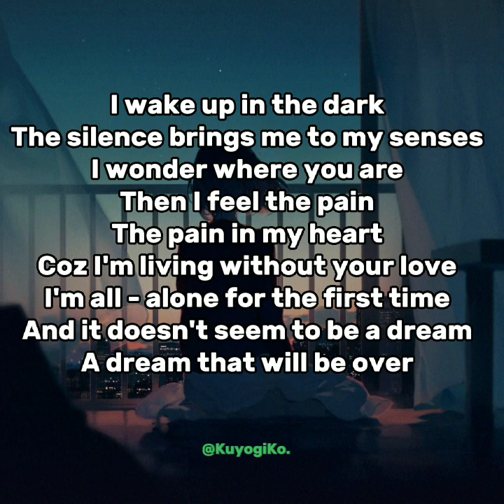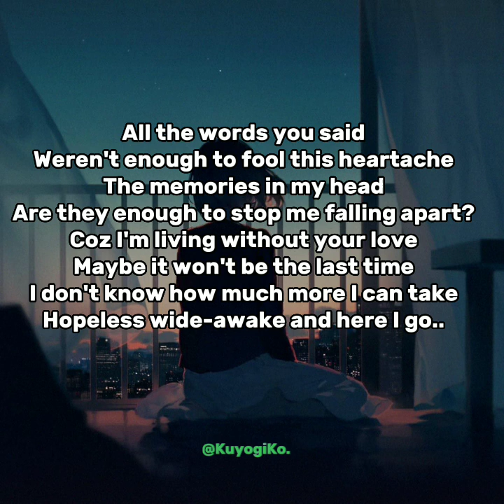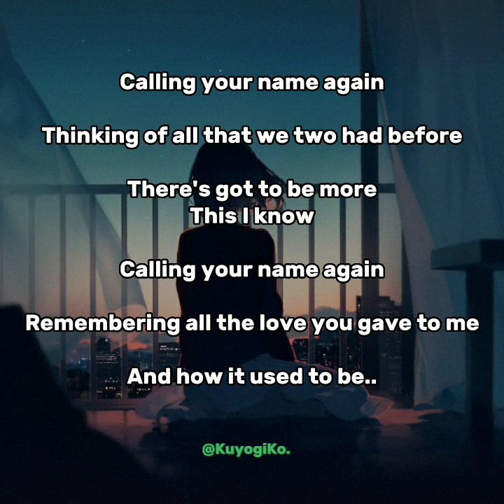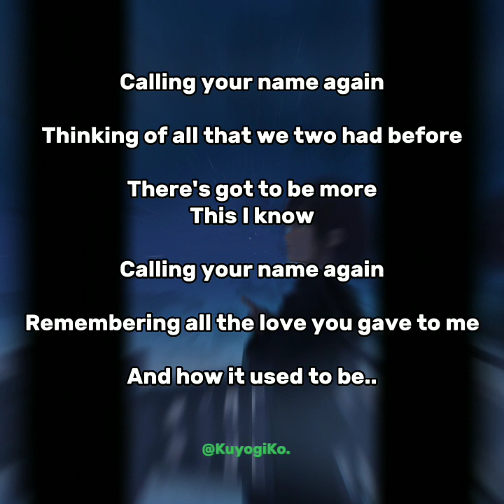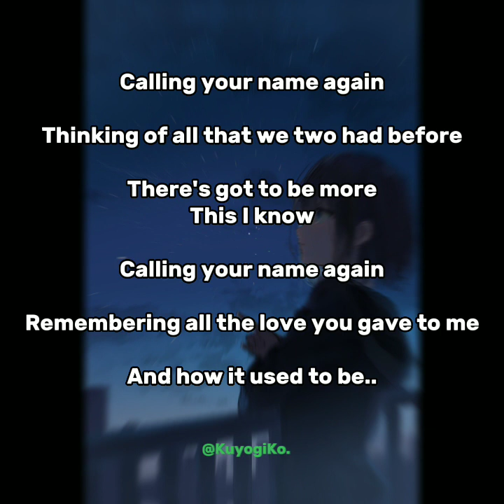CALLING YOUR NAME AGAIN| By. Richard Carpenter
With Lyrics